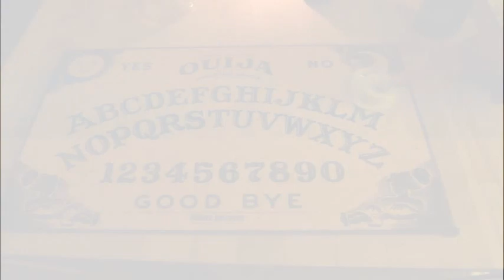How to Call A Ghost In Real Life: 9 ways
Want to call ghosts in real life?  here are 9 ways that people conjure spirits and other ghosts to come to their aid.